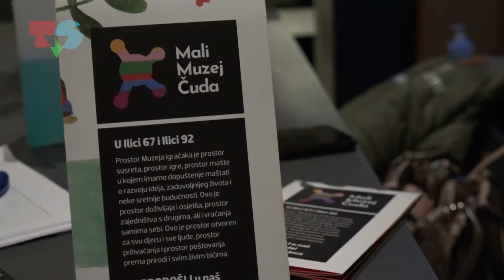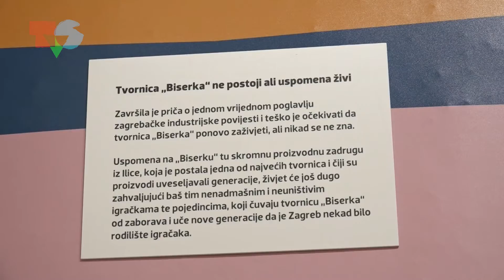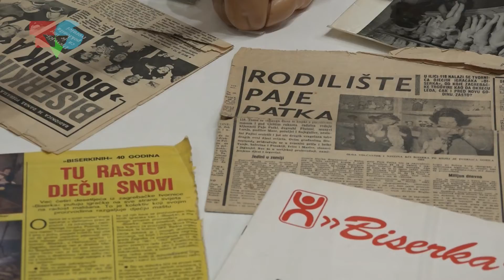Muzej čuda u zagrebačkoj Ilici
Da biste vidjeli Paju Patka, Šilju i Mikija Mausa, ne morate otići u Disneyland. Dovoljno je prošetati se zagrebačkom Ilicom i zaviriti u Muzej čuda. Ondje djeca i svi koji se tako osjećaju mogu proći svijetom mašte.

Novinarka: Maja Matas
Snimateljica: Inka Rutić